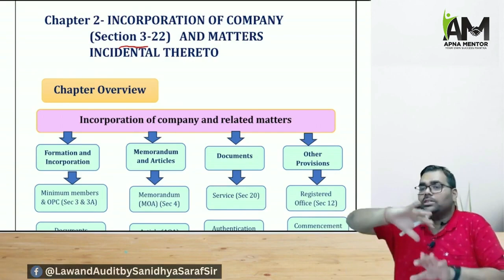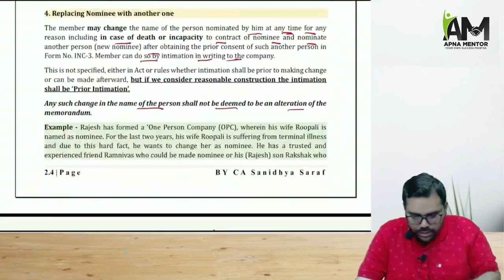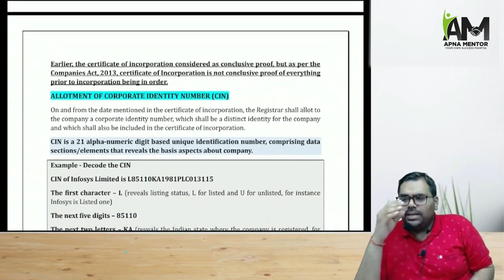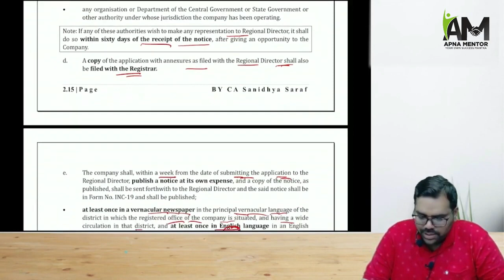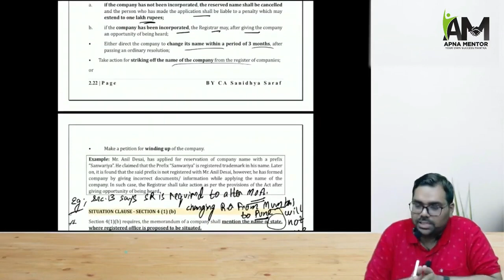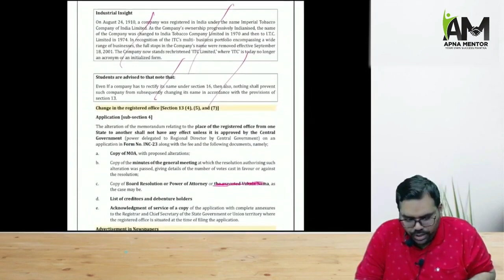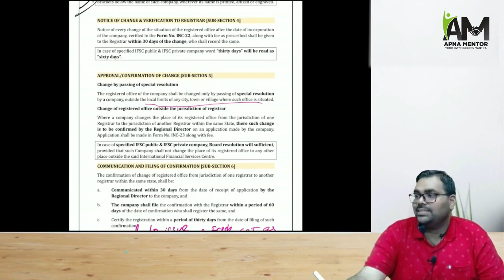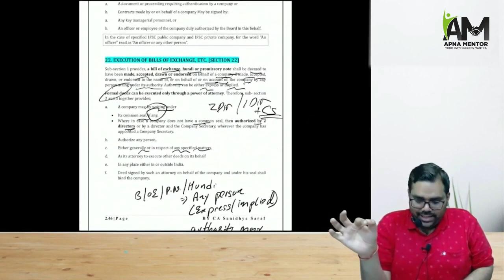CA Inter Law | Incorporation of Company Revision | May 24 Exams | CA Sanidhya Saraf